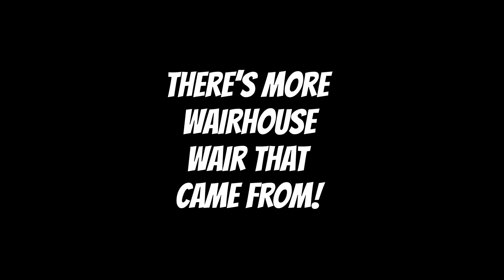BILLINGS MONTANA wasn’t exactly what we thought it was gonna’ be! | Vlog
We went on a weekender to Billings Montana! Although, we had a BLAST… it wasn’t everything we thought it was gonna be! Watch this one all the way through to see what I’m talking about! Thank you guys for watching!